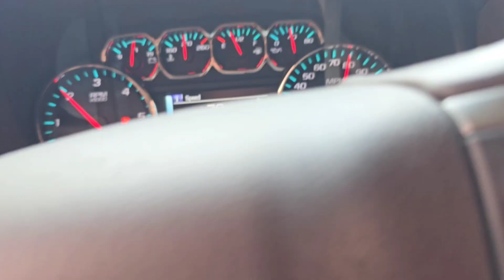C10 nationals 2024